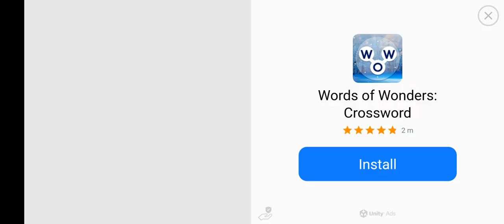best truck game